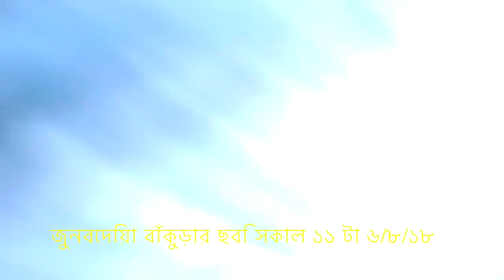Bankura Flood || জুনবেদিয়া বাঁকুড়ার সকাল ১১ টা ৬/৮/১৮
জুনবেদিয়া বাঁকুড়ার ছবি সকাল ১১ টা ৬/৮/১৮
 Bankura Flood near Satighat & Junbedia Area.

Please if you find anything that belongs to you and should be taken down before you claim it to youtube contact me here: " " and I will delete it right away, I have worked really hard for this channel, I'm sure you'll understand.

COPYRIGHT LAWS AND PROPOSALS:
The act of 4 February 1994 on Copyright and Related Rights